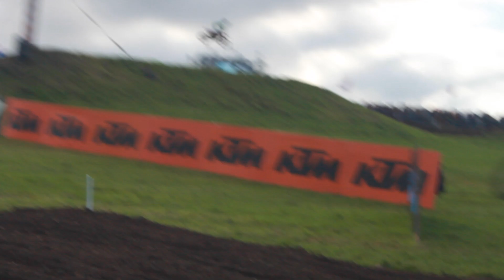MXON Vlog day 2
2024 Motocross of Nations held at Matterley Basin United Kingdom October 4-6 2024.